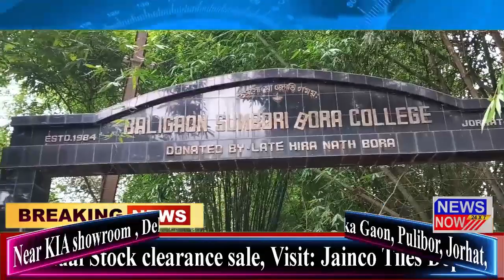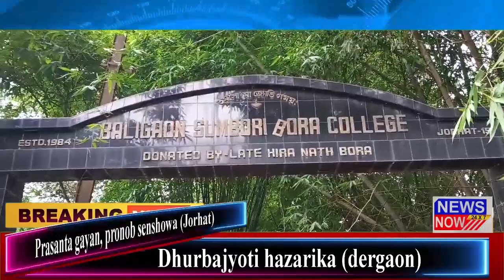31 May Assamese News 1